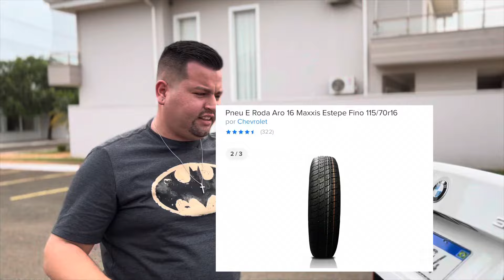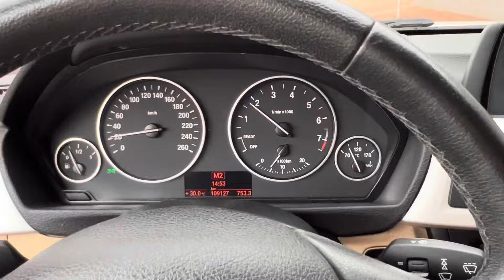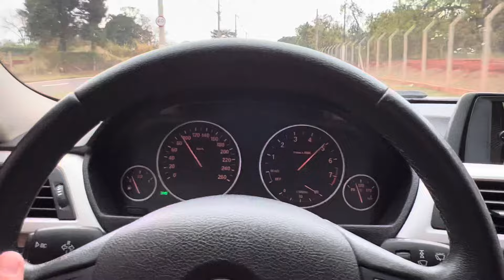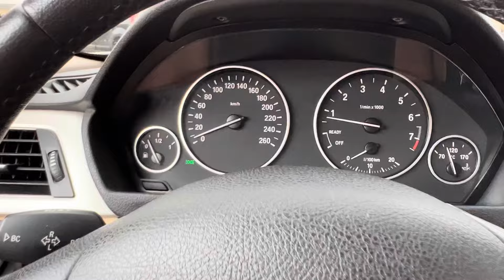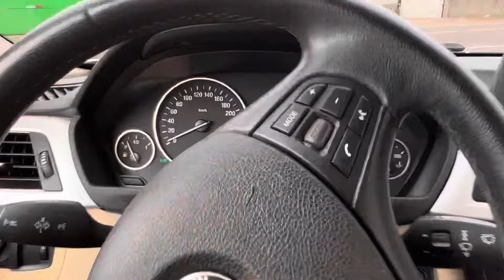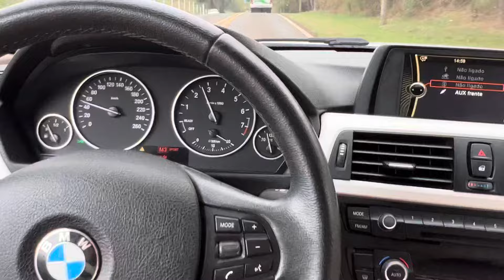AVALIAÇÃO SINCERA - UM MÊS COM A BMW 320i